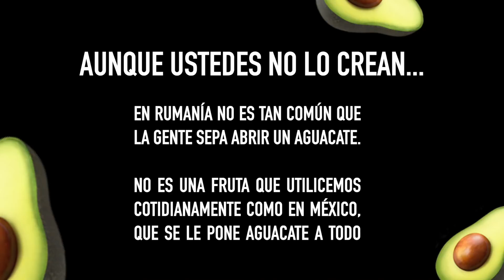Chicas Rumanas REACCIONAN A MÉXICO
En este video les presento a mis hermanas y les comparto su reacción a la cultura y tradiciones mexicanas.

Mis hermanas nunca han ido a México pero hablan un poco de español y en este video ponemos a prueba su español con algunos dichos mexicanos, intentando que descifren que significan... Algunos dichos o frases mexicanas que elegí son: "El mal del puerco", "Chambear", "Me cayó gordo", "Está cañon".

A demás, intentamos abrir un aguacate, por que aunque no lo crean, en mi país Rumania no todos saben cómo se abre, esto porque no es una fruta que se coma tanto como en México que le ponen aguacate a todo y es casi imposible encontrar una persona que no le guste.

Espero que disfruten este video y espero sus comentarios!